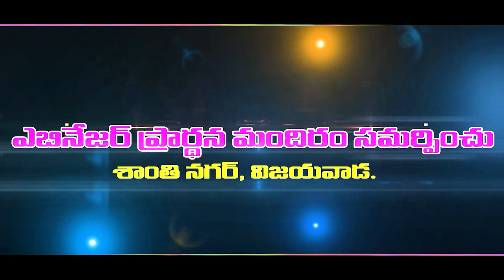08 11 24 z jyothi garu